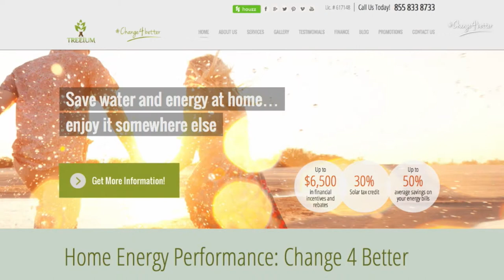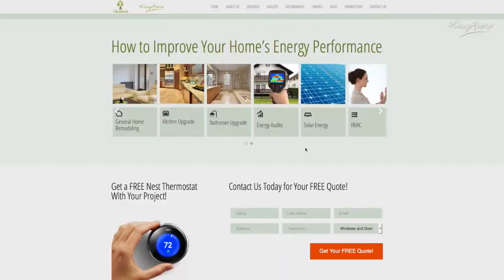Bathroom Remodeling - San Ramon - Client Testimonial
Patrick McGrath from San Ramon, CA decided to do a Change4Better with a bathroom remodeling project. Patrick shares his experience with Treeium and how satisfied he was with the process, the results and how good it feels to do an eco-friendly remodel. The result? A beautiful, modern green bathroom that the entire family can’t stop using. See it for yourself here!

Treeium offers customized home remodeling services and high quality products as well as everything you need for an eco-­friendly renovation that will help transform your home into a beautiful and healthier place for you and the environment.